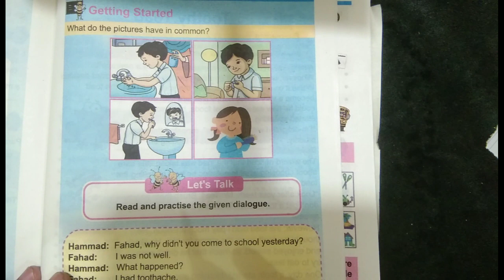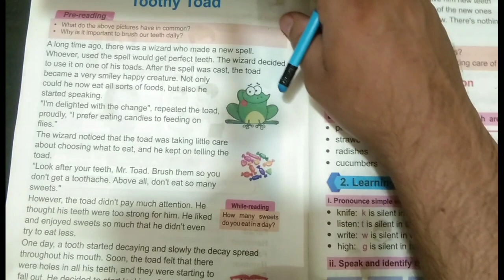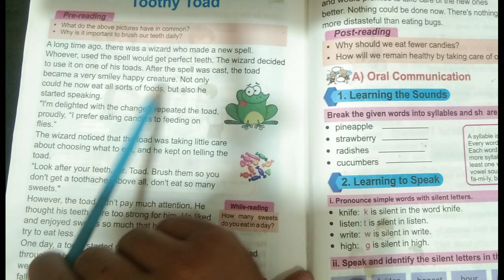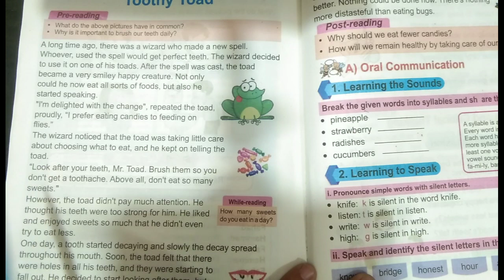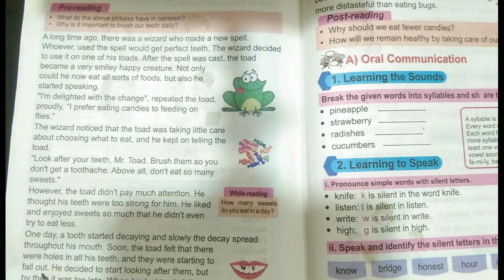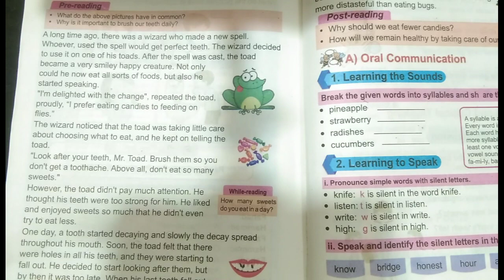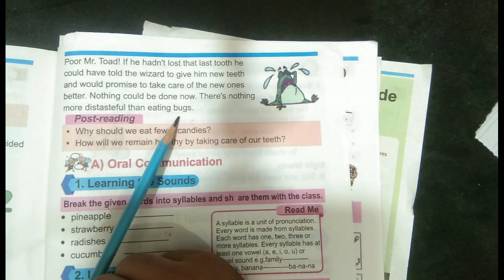Class 3 English Unit no 11|IHealthy Habits|Complete translation into Urdu.Punjab Text Book